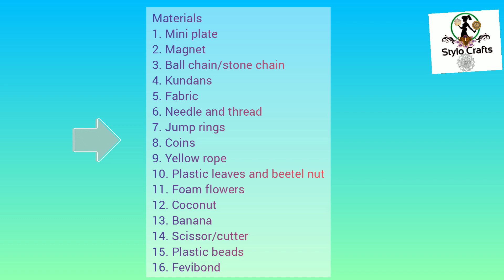114. Navaratri 2021 Special #1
Do something everyday that brings you closer to your goals. It doesn't matter how slowly you go as long as you do not stop. So keep working hard and stay dedicated.

This 114th video is all about making your own return gifts for the upcoming Navaratri @ home. Come on let's do crafting together.

Materials:
1.Mini plate
2.Magnet
3.Ball chain/Stone chain
4.Scissors/cutter
5.Fevibond
6.Kundans
7.Fabric(u can use paper also)
8,Needle and thread
9.Lace
10.Plastic beads(u can use clay/quilling strips)
11.Jump rings
12.Plastic small coconut(u can use clay)
13.Plastic small banana(u can use clay)
14.Yellow rope
15.Foam flowers
16.Plastic leaves and beetel nut(u can use clay)

Thanks
Deepika